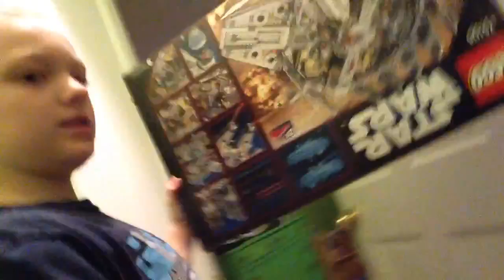Vlog #11 | WHY CANT I FIND ONE LITTTLE THING!? | taco peap is.....